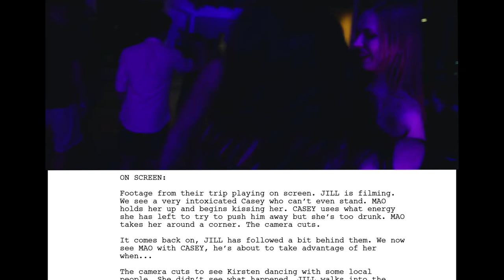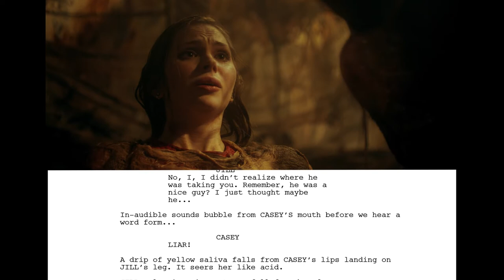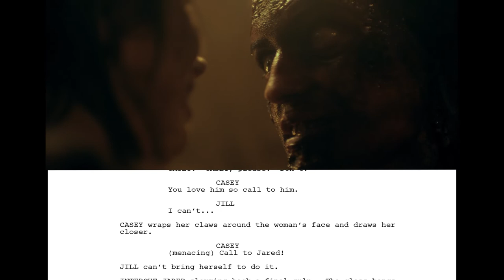BITE I Script To Screen Comparison Video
BITE I Script To Screen Comparison Video I Available on Tubi, YouTube, Blu-ray & DVD

A script to screen comparison video featuring the Black Fawn Films production "Bite."

Starring: Elma Begovic, Annette Wozniak, Denise Yuen, Jordan Gray
Directed by: Chad Archibald
Story by: Chad Archibald
Written by: Jayme Laforest
Produced by: Cody Calahan, Chad Archibald, Christopher Giroux
Cinematography by: Jeff Maher
Music Composed by: Steph Copeland